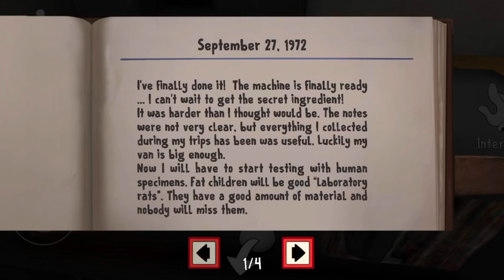FINALLY I SAVED MY FRIEND FROM ICE CREAM UNKLE 😳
KIDNAPPER ICE CREAM UNCLE KIDNAPPING MY FRIEND.

YOUR QUAREIS-
best horror game
game
gameplay
horror
horror game
horror game ice scream
horror games
ice scream

About : Funny Royal Gamez is a YouTube Channel, where you will find gaming videos , I hope this video was Useful and you liked it, if you did press the thumbs up button.